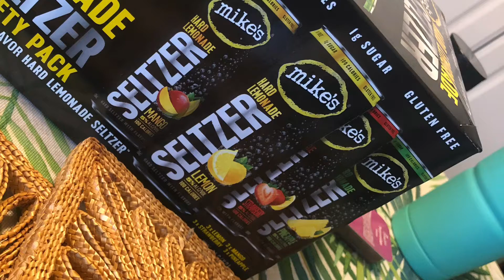MIKES HARD LEMONADE- FINAL THOUGHTS